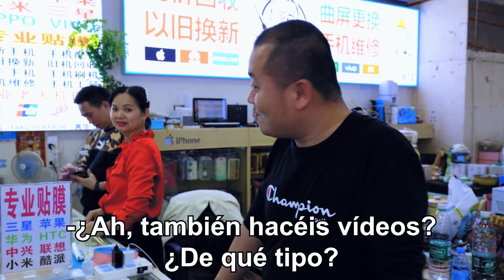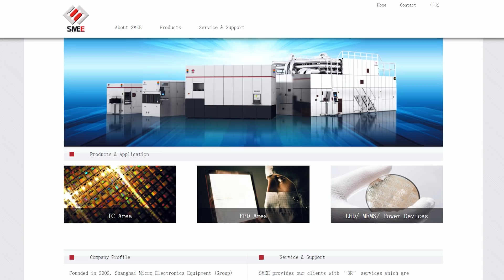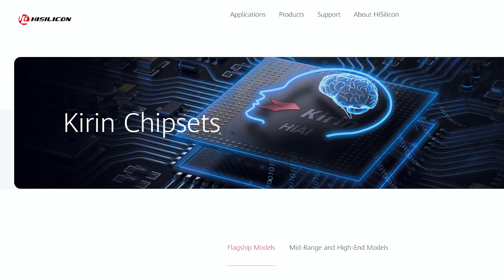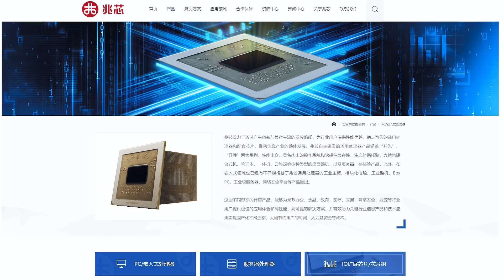ESCASEZ de CHIPS en CHINA: la GUERRA TECNOLÓGICA | Jabiertzo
En este vídeo visitamos la “ciudad de los ordenadores” de Changsha y os hablamos de la escasez de chips, la guerra tecnológica entre EEUU y China, y los retos de esta última para convertirse en una potencia del sector. La pandemia ha tenido un efecto negativo en las cadenas de suministro y el aumento de la demanda de ciertos chips ha acentuado la importancia de estos componentes en la economía global. En un momento en el que buena parte de las tarjetas gráficas se dirigen al minado de bitcoins y criptomonedas en general, que también se concentra en este país, China se esfuerza por dirigir el desarrollo de los microchips hacia la inteligencia artificial y aplicaciones que puedan dar al país una mejor posición tecnológica. Pero para ello las empresas chinas tienen que intentar recortar la ventaja que les sacan gigantes como TSMC, que cuenta con una gran cantidad de máquinas de litografía avanzada a las que China no puede acceder debido al bloqueo de EEUU.